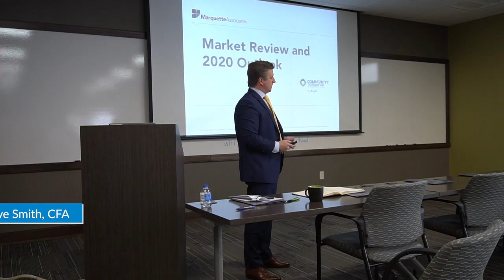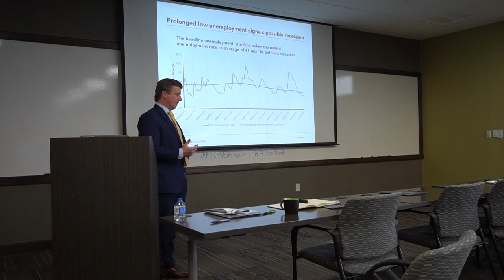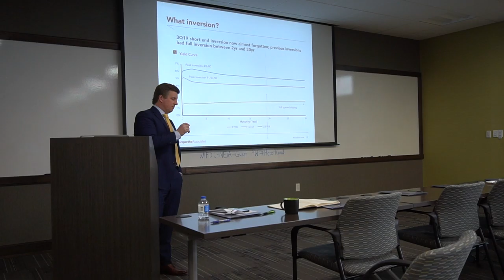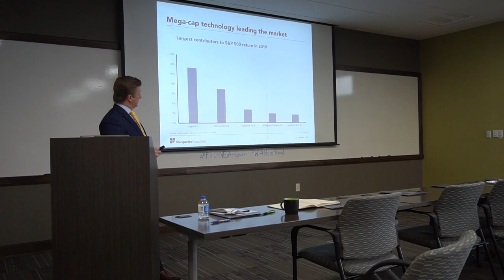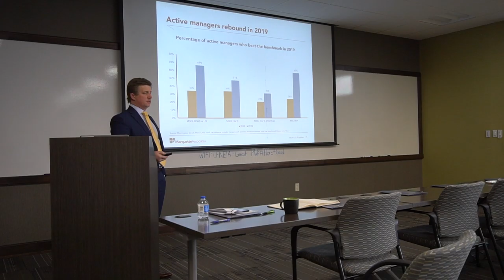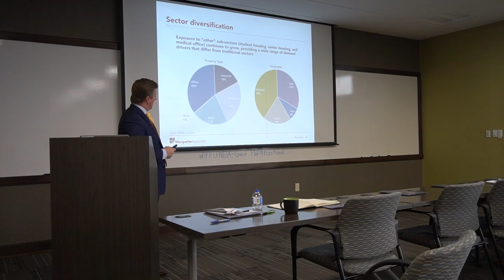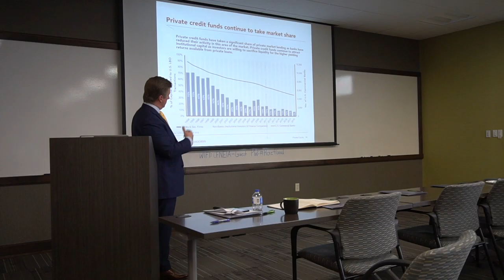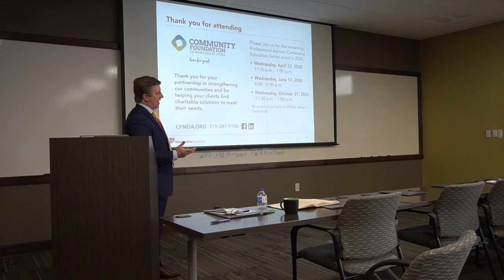Market Review and 2020 Outlook with Dave Smith, CFA, Marquette Associates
At the January 15th event, Dave Smith, CFA, Managing Director with Marquette Associates addressed current themes in the global economy, equities, fixed income, and alternative asset classes. The Marquette Associates research shows the odds of recession have dropped, employment is stable with some wage growth, and U.S. equities remain strong with technology leading the way.